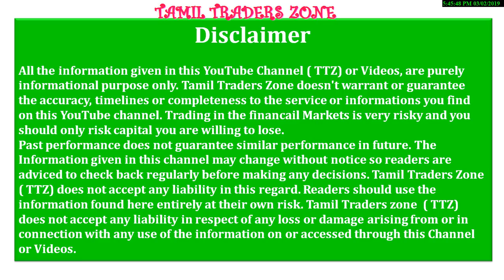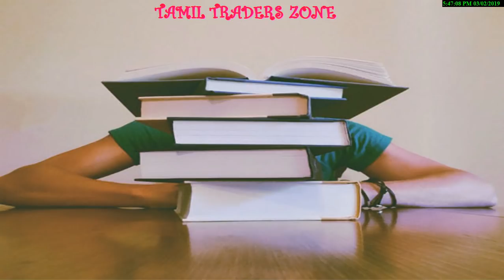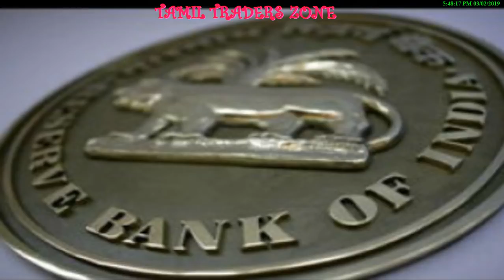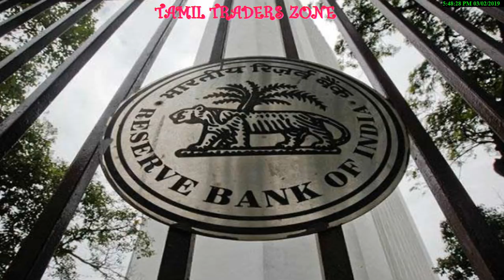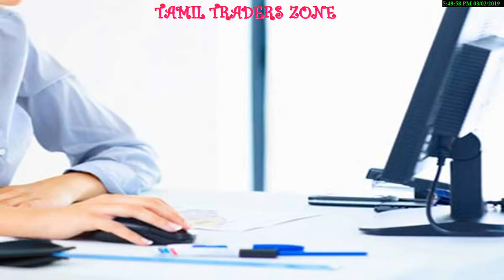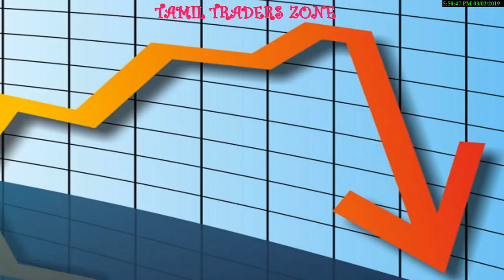PCA திட்டத்தில் இருந்து வெளியேற்றப்படும் வங்கிகள் !!! இந்தியா பொருளாதாரம் ???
அலஹாபாத் வங்கி,

கார்ப்பரேஷன் வங்கி,

தனலஷ்மி வங்கி

Saranya
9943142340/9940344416